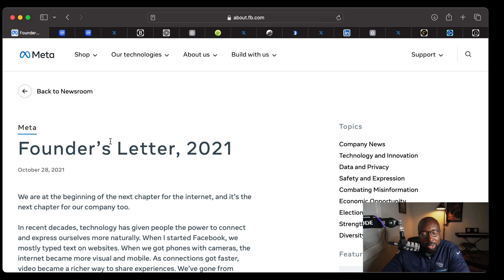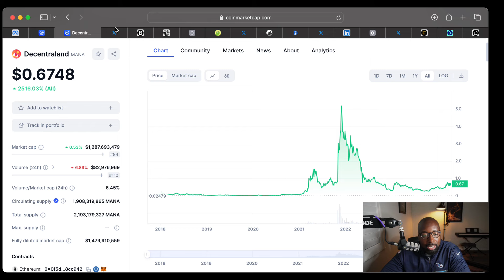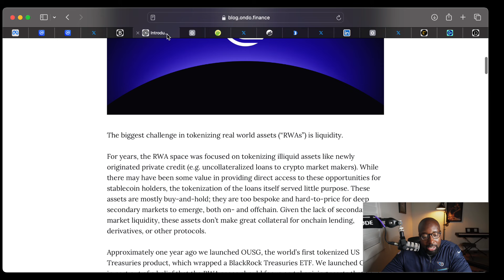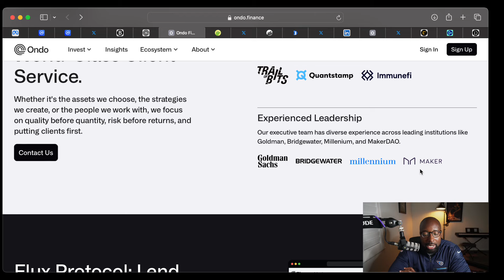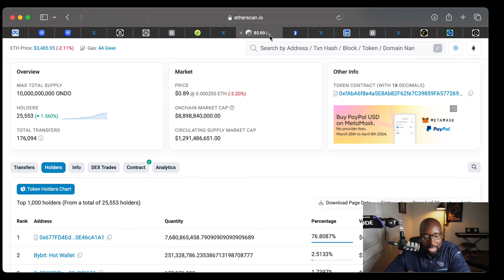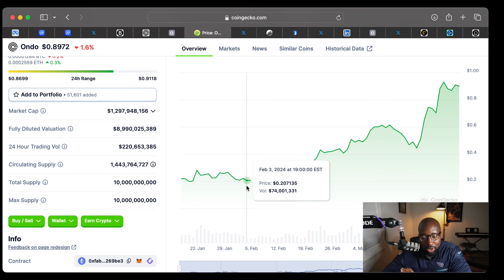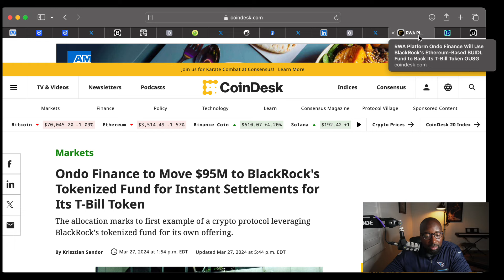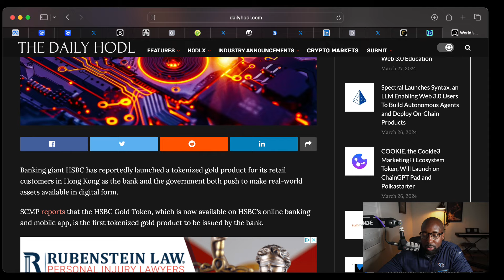ONDO FINANCE. GOOD INVESTMENT?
HONEST REVIEW OF RWA (REAL WORLD ASSET) PROJECT